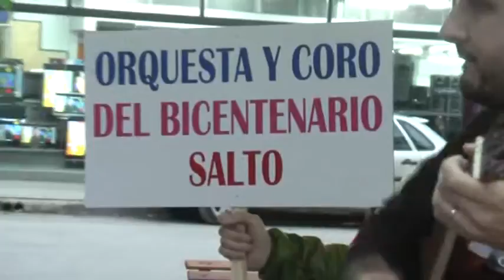ORQUESTA Y CORO DEL BICENTENARIO